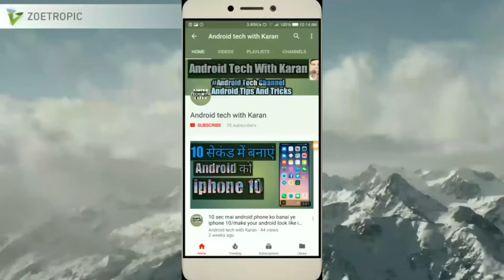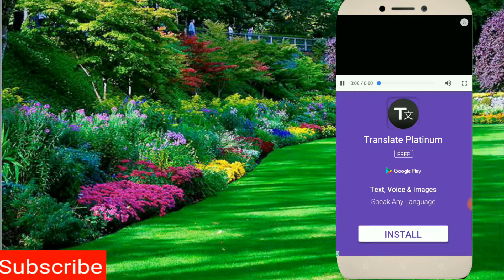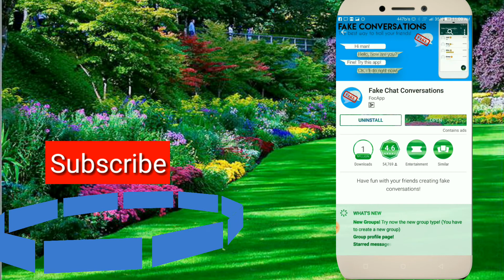Chat to anyone||Whatsapp tricks 2018||New whatsapp hidden secret tricks//Hindi/Urdu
Hello friends...
In this video I am going to show you how you can chat to anyone vip person this is for only prank guys to fool your friends.show guys fallow my video and enjoy and prank your friends.
Whatsapp prank app 2018 to fool your friends
This is for only prank to your friends and enjoy guys..

Application information
Fake Chat Conversations is an application used to create fake conversations.

You can change the background, profile name, profile picture, and also edit the lenght of your fake audio, then just have a screenshot to amaze anyone!

There is full support for all the new emoji and you can even simulate a call or a video call!

You can also see the fake profile and create a fake status!

Each screen is totally customizable. You'll have fun, we promise!

Here are some of the things you can do:
-Full costumization of friends profile
-Creation of real vocal messages
-Creation of simulated call or video call
-Creation of a fully working fake status
-You can also send videos or images in yout conversations
-Full support for starred messages
-Much More